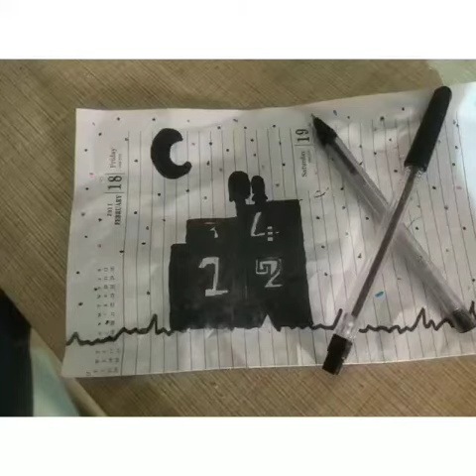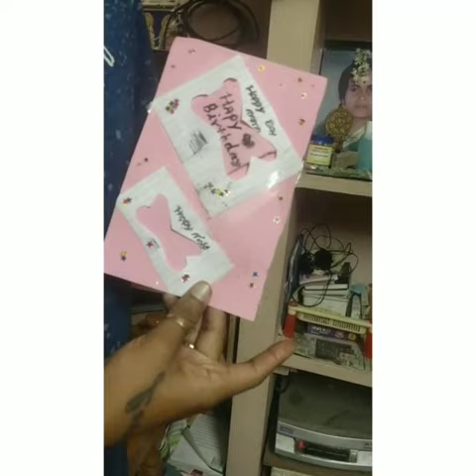children's day special